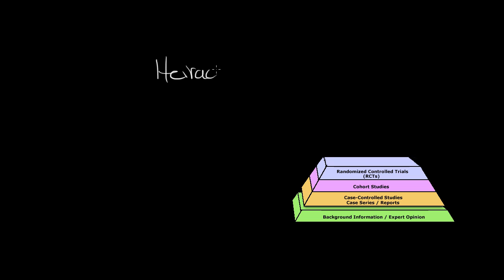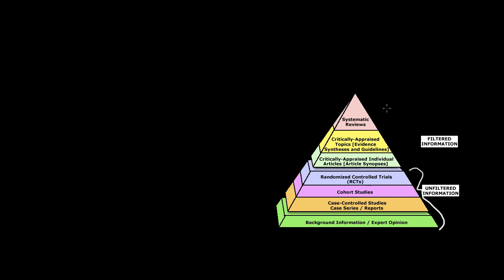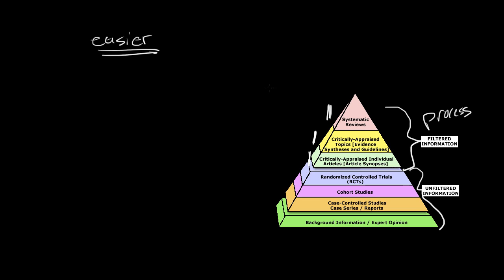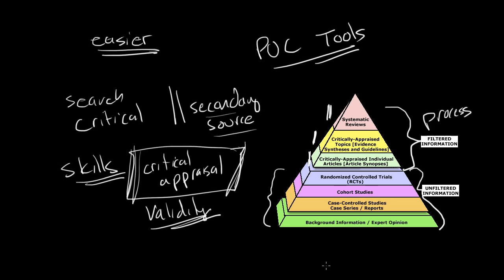Evidence Based Medicine 2/6